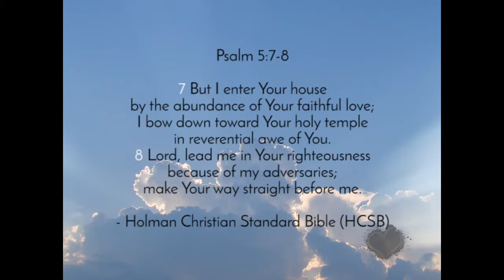Matt Beckenham | Sunday, 6 September 2015 Sermon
Matt Beckenham's sermon from Sunday, 6 September 2015.